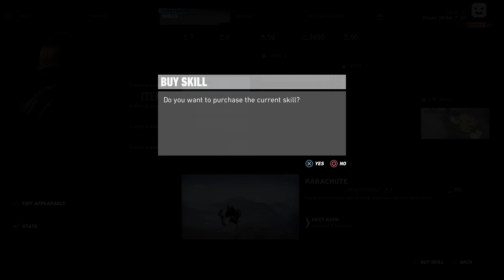GHOST RECON WILDLANDS - MORTAR, SKYDIVING & M40 SNIPER! Walkthrough Gameplay Part 2 (Campaign)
Ghost Recon Wildlands Campaign Gameplay Walkthrough Part 2 includes a Review, Single Player Campaign and Mission 1: Itacua of the Ghost Recon Wildlands Single Player Campaign for PS4 Pro, Xbox One S and PC. This Full Game Tom Clancy's Ghost Recon Wildlands Gameplay Walkthrough includes a Review, all Campaign Missions, all Cutscenes, Vehicles, Skills, Guns, Factions, Character Customization, Single Player and the Ending of the Single Player by theRadBrad.